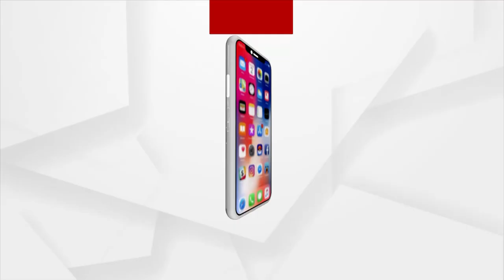Eklavya Schools Benefitting Tribal Students: Union Minister Dharmendra Pradhan